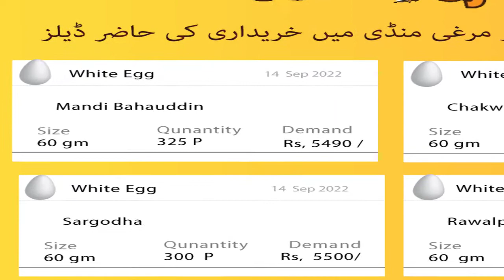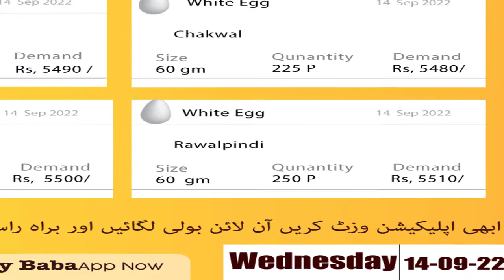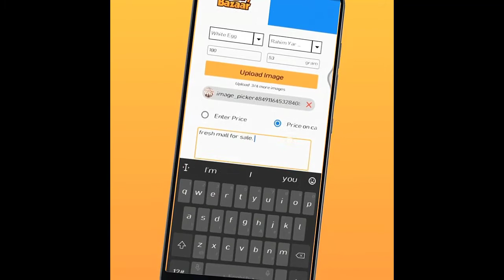Eggs Top Offers || People Buying Eggs Today || Egg rate Today || Poultry baba